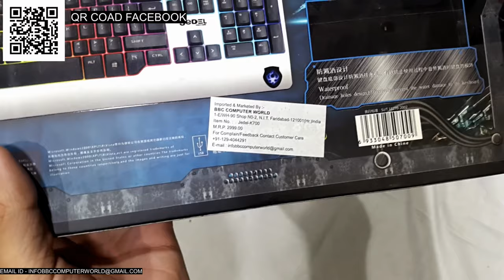BBC PROMOTION Competition VIDEO FOR GAMERS TO GET SOME GOOD PRICE IN FREE-LAST DATE 28 FEB 2019